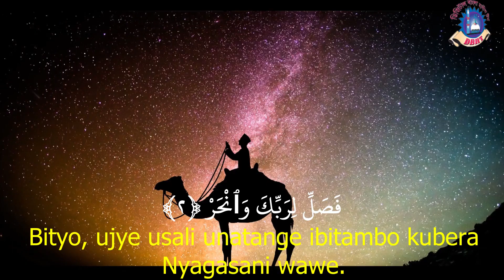Al Kawsar,الكوثر,Kinyarwanda Quran,Quran translation in Kinyarwanda, translation of Quran Kinyarwand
Alkawthar (Ibyiza byinshi)
Ayah: 1
إِنَّآ أَعۡطَيۡنَٰكَ ٱلۡكَوۡثَرَ
Mu by’ukuri (yewe Muhamadi) twaguhaye (ibyiza byinshi birimo) umugezi wo mu Ijuru witwa Kawthar.

Arabic explanations of the Qur’an:
Ayah: 2
فَصَلِّ لِرَبِّكَ وَٱنۡحَرۡ
Bityo, ujye usali unatange ibitambo kubera Nyagasani wawe.

Ayah: 3
إِنَّ شَانِئَكَ هُوَ ٱلۡأَبۡتَرُ
Mu by’ukuri ukwanga ni we nyakamwe (ntazigera abona ibyiza haba ku isi ndetse no ku mperuka).

Quran,
Al Quran,
Al-quran,
The Quran,
Al Quran Translation,
Quran Translations,
Emotional recitation,
Recitation,
Quran recitation,
Quran burned,
Al Quran karim,
Quran Majid,